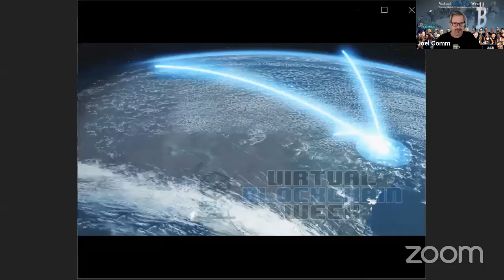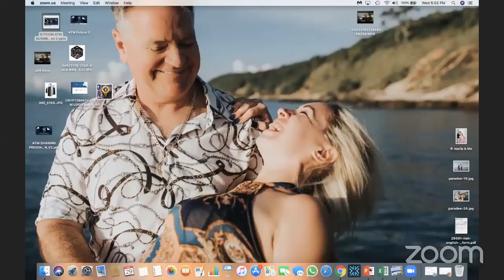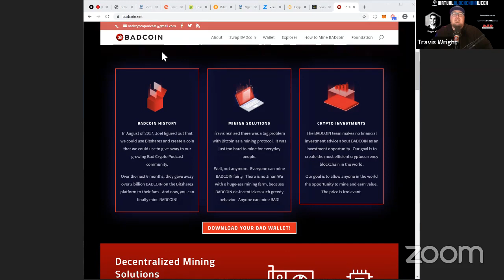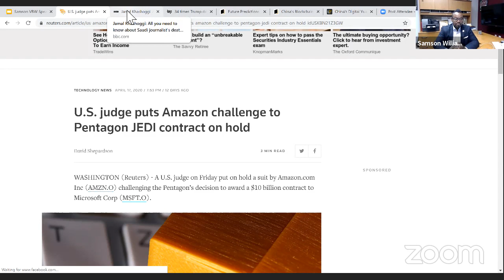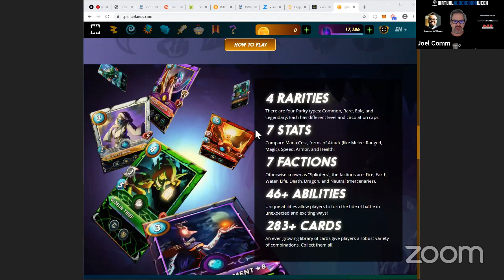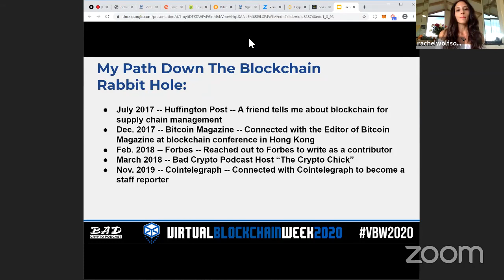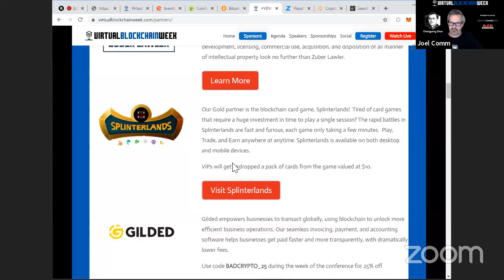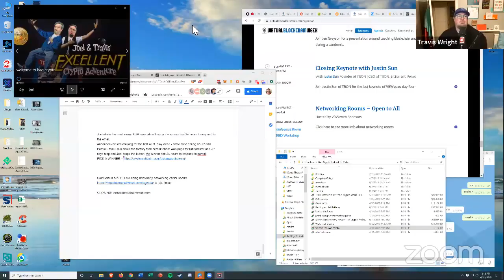Day 3 of Virtual Blockchain Week is now LIVE! Featuring Roger Ver, Changpeng Zhao & Rachel Wolfson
Welcome to Day THREE of Virtual Blockchain Week! The event will begin streaming live at 6:30 pm and conclude around 10 pm EST.  Today's featured speakers include Roger Ver, Changpeng Zhao (CZ), Rachel Wolfson, Samson Williams, Cherie Aimee, Vesa Kivinen, Joff Paradise and more!  Register FREE now at VirtualBlockchainWeek.com and be eligible to win a CryptoMaticATM machine!